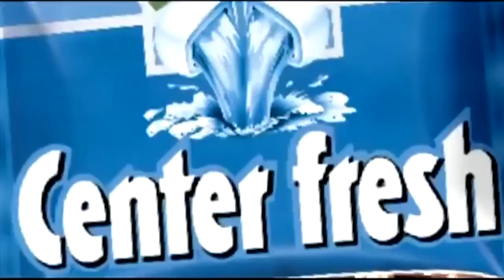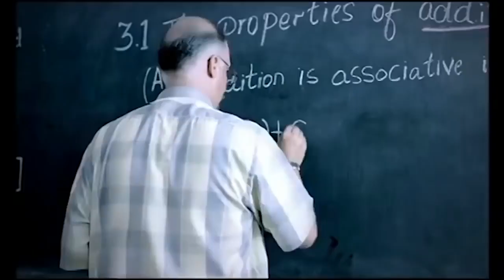Funny Indian TV Advertisements VII - Best Videos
Funny Indian TV Advertisements VII
Funny Video
Best Videos
FTCL CNYT_S297 - Funny Indian TV Advertisements VII

Welcome to Funny The Comedy Laugh!🍹 entertaining and mood refreshing channel!
We're here to make you happy, feel you relaxed and enjoy this moment of life!😂
Join in!

Friendly Suggestion: Please do not try to recreate or re-enact anything you see in these videos.
click "LIKE" for our video / shorts those you enjoy